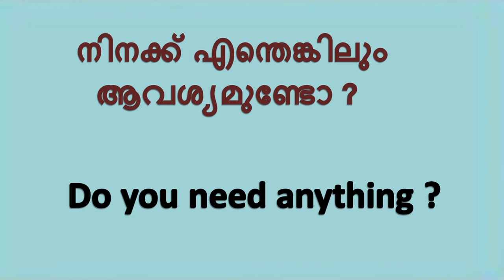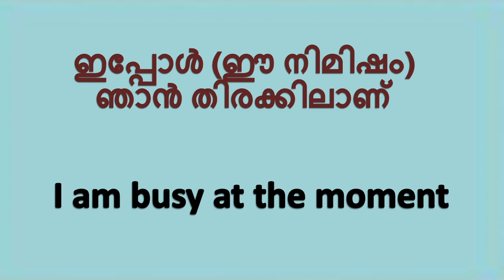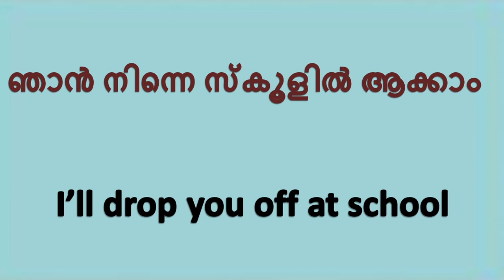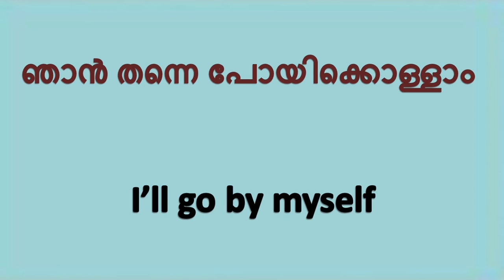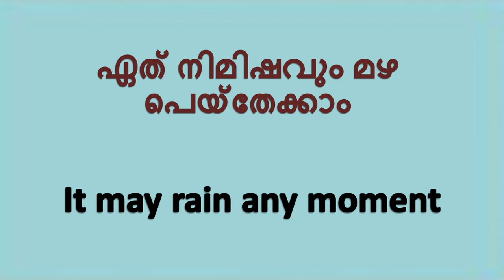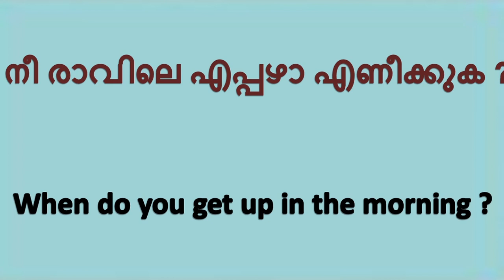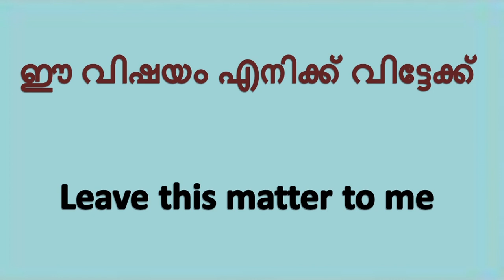ഈസിയായി ഇംഗ്ലീഷ് സംസാരിക്കാൻ |10 Daily use sentences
Help the viewers both young and old to talk and write English confidently, boldly and fluently. Our target, 10 sentences per day is so light that even beginners, kids and students can easily allot time and reap rich benefits.